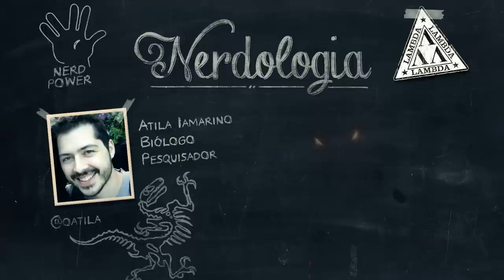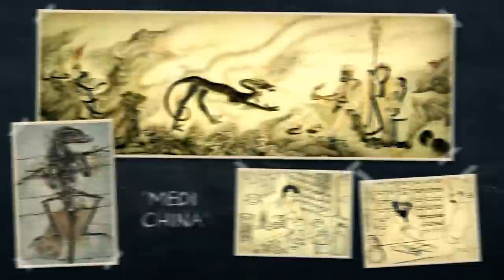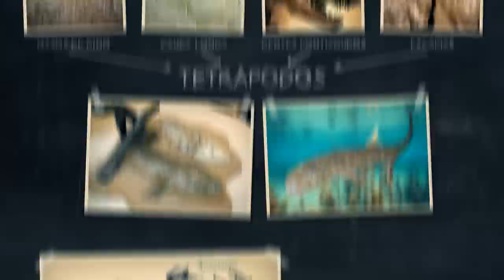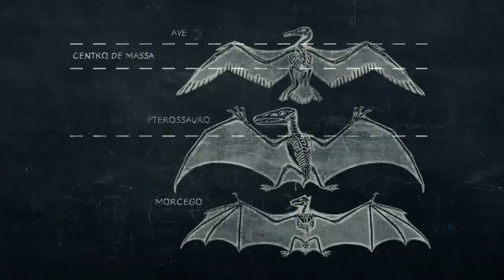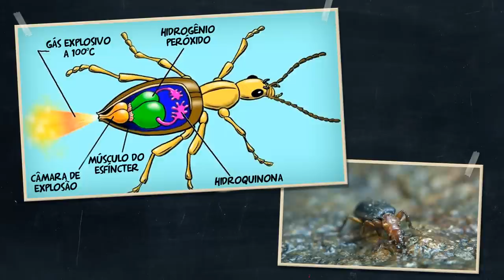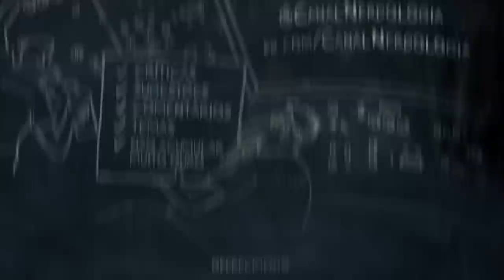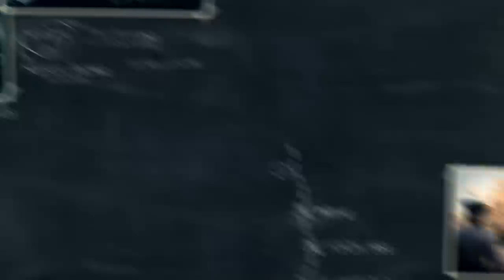DRAGÃO ARROTA FOGO! | Nerdologia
Preparem-se, aventureiros! Está na hora de explorarmos uma das criaturas mais importantes da mitologia do reino nerd: O DRAGÃO! Como o mito surgiu em tantas culturas diferentes? É possível mesmo que ele voasse? E a baforada de fogo é por causa de comida mexicana?

Navegue também pela mitologia dos piratas de Assassin's Creed IV Black Flag!

Acesse o canal do Pirulla!

Edição e arte @rodrigotucano

Tamanho dos pterossauros e blog do mark Witton (autor do desenho usado)

Livro citado: The First Fossil Hunters por Adrienne Mayor

Professores, este vídeo pode ser usado nas aulas de:
Zoologia e fisiologia animal.